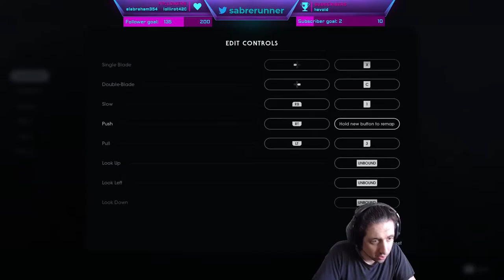Running the Gauntlet˸ Jedi Fallen Order, Part 1